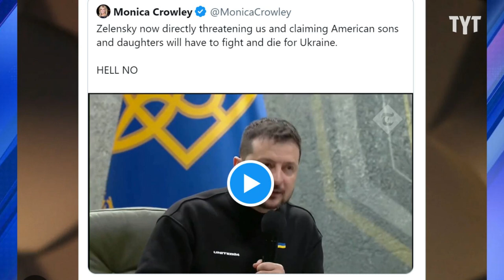MTG Leads The Parade Of Liars At CPAC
Watch: MTG Votes Against Earthquake Disaster Victims

Congresswomen Marjorie Taylor Greene targeted Ukrainian President Volodymyr Zelensky during her speech to the annual Conservative Political Action Conference (CPAC). David Shuster breaks it down on Rebel HQ.